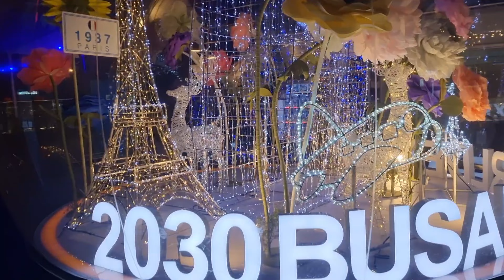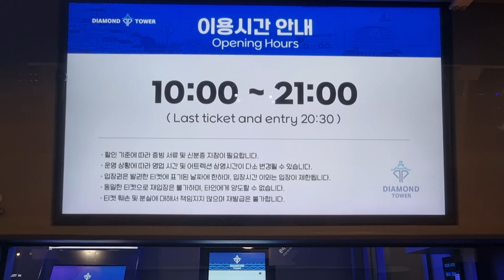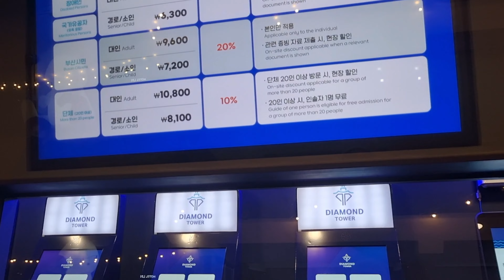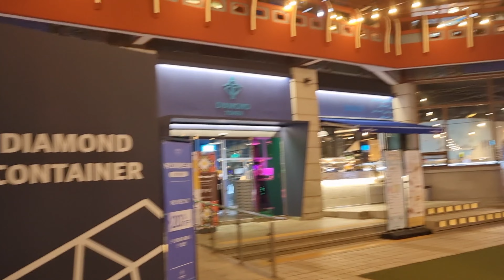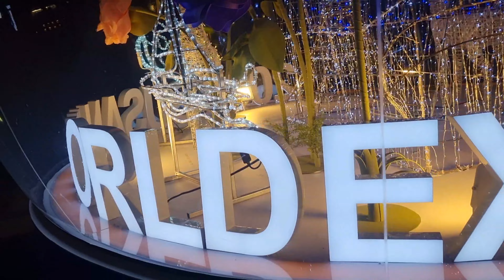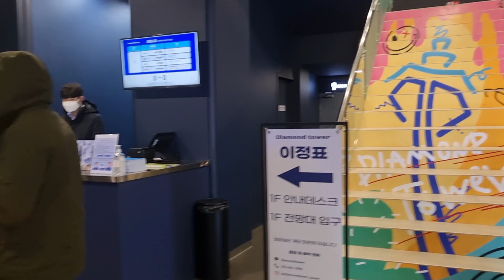night view busan tower really beautiful place everyone come with or family so beautiful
night view busan tower come with family and friends information about  korea